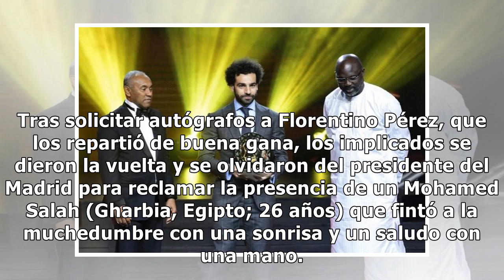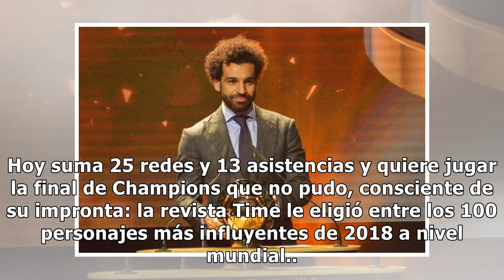La reválida de Salah